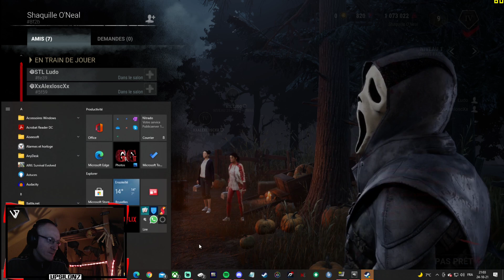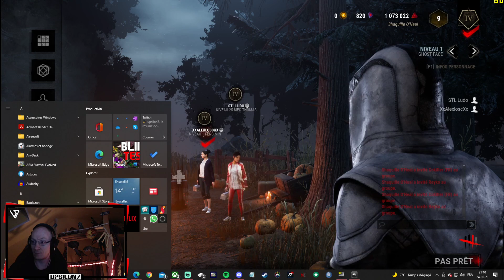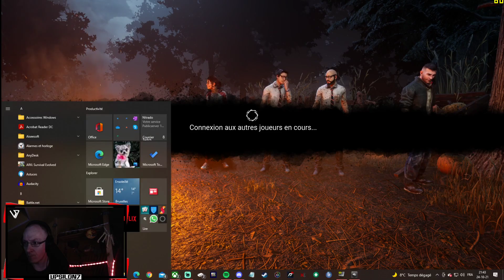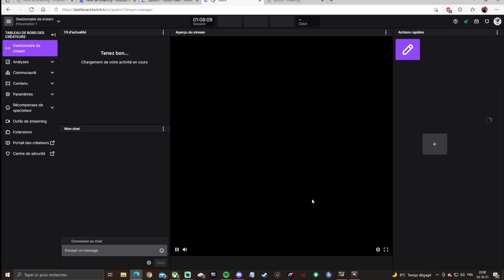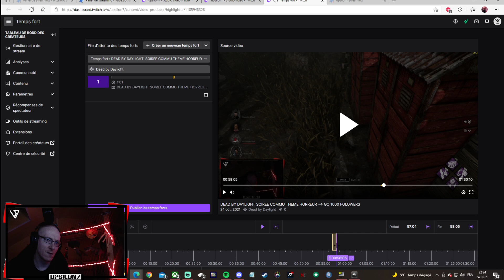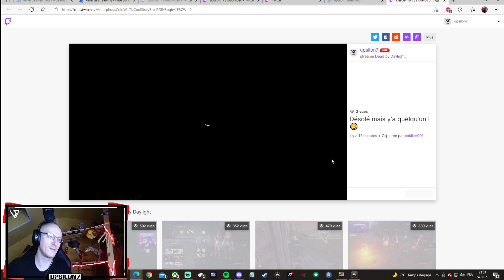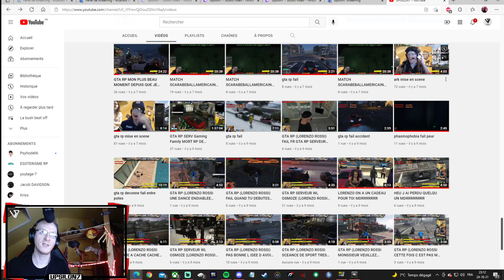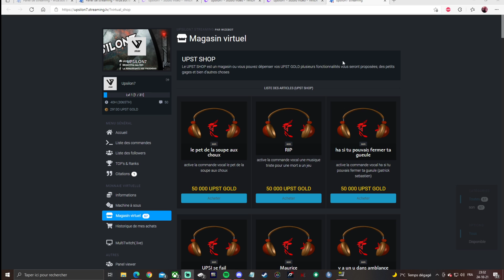DEAD BY DAYLIGHT SOIREE COMMU THEME HORREUR -- GO 1000 FOLOWERS